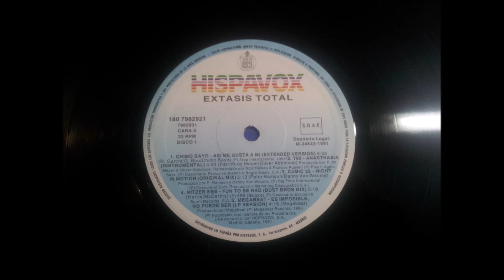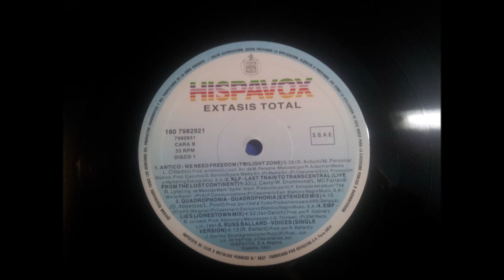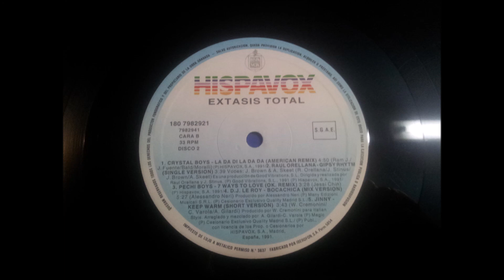RAUL ORELLANA.(GIPSY RHYTHM.(SINGLE VERSION.)(12'' LP.)(1991.) EXTASIS TOTAL.